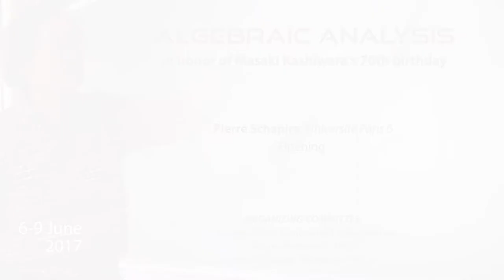Pierre Schapira - Opening